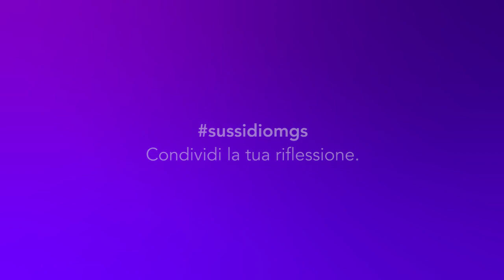Video Sussidio - 14 Febbraio 2016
Condividi con noi la tua riflessione usando l'hashtag